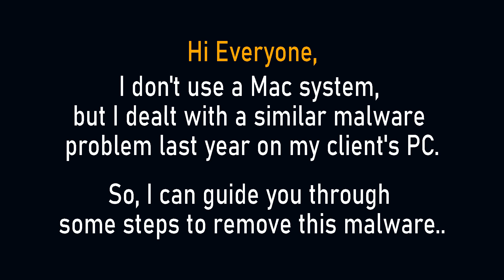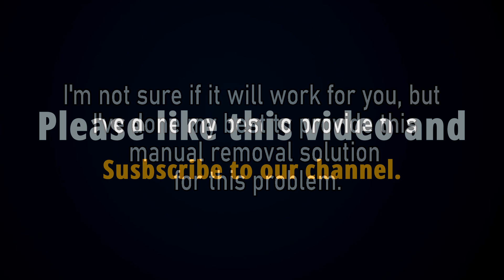Remove "GlobalProcesserfld" Will Damage Your Computer Pop-up?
About GlobalProcesserfld Pop-up: If you're encountering the GlobalProcesserfld "Will Damage Your Computer" Pop-up alert, it's highly probable that your Mac OS has been infected by a fake or malware application. While this GlobalProcesserfld pop-up isn't a significant threat, its repeated appearance can be highly bothersome and challenging to remove.

You can attempt our manual removal solution to eliminate the GlobalProcesserfld pop-up alert from your system.